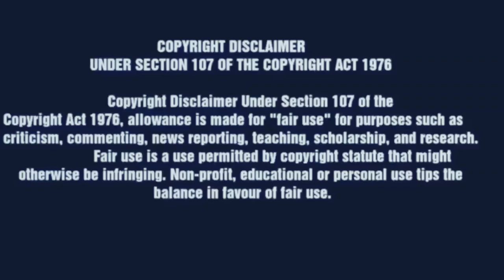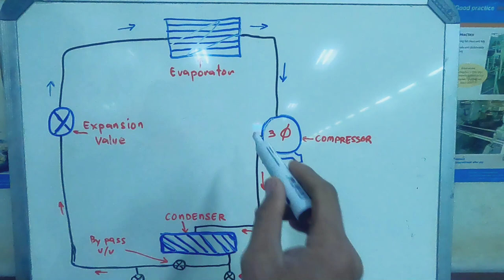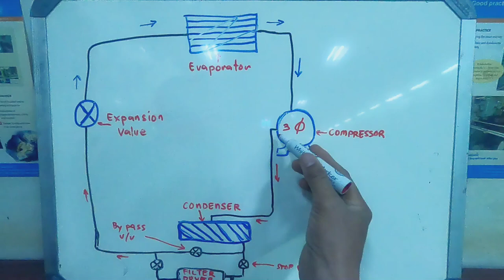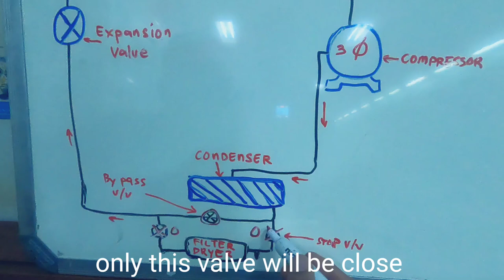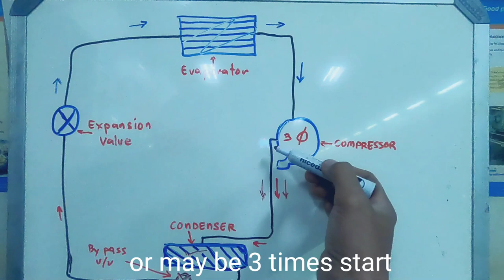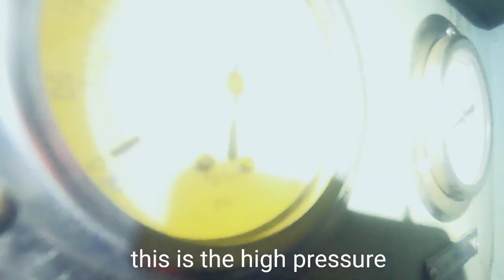Reefer system. How to pump down?